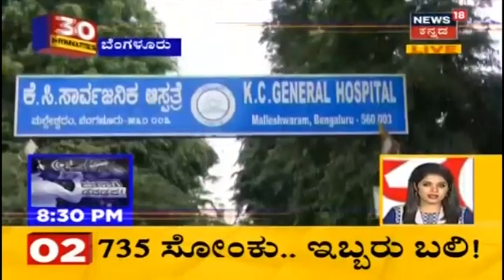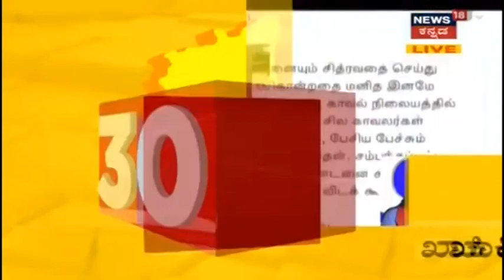30 Minutes 30 News | Kannada Top 30 Headlines Of The Day | July 1, 2020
1 ರಾಜ್ಯದಲ್ಲಿ ಹೆಮ್ಮಾರಿ ಸೋಂಕು ಅಟ್ಟಹಾಸ ಮೆರೆಯುತ್ತಿದೆ ಇವತ್ತು ಒಂದೇ ದಿನಕ್ಕೆ 1,272 ಸೋಂಕಿತರು ಪತ್ತೆಯಾಗಿದ್ದಾರೆ.
2ರಾಜ್ಯ ರಾಜಧಾನಿ Bengaluruನಲ್ಲಿ ಇವತ್ತು ಸಹ 735 ಸೋಂಕಿತರು ಪತ್ತೆಯಾಗಿದ್ದು, ಇಬ್ಬರು ಸೋಂಕಿಗೆ
ಬಲಿಯಾಗಿದ್ದಾರೆ.